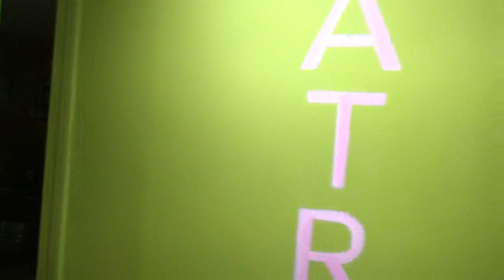part 1 of Emily waters art opening 5 27 23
Emily Waters art opening at the Souterrain Gallery in West Cornwall CT 5/27/23